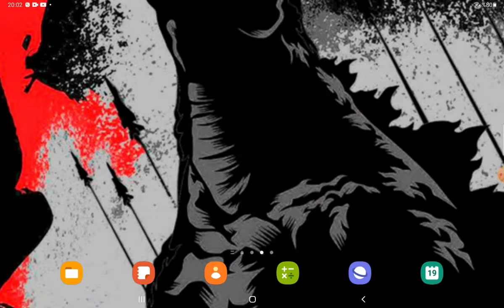Arkadaşlar sizlere Melon Playground da küçük zombi sahnesi yaptım iyi seyirler